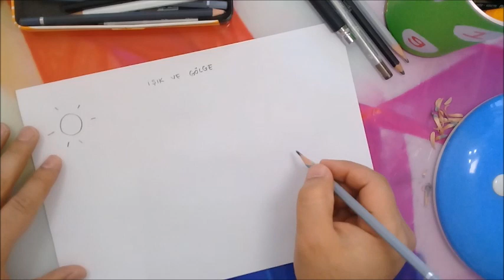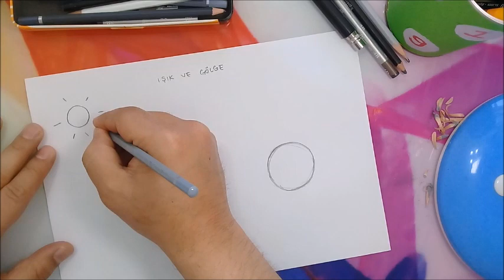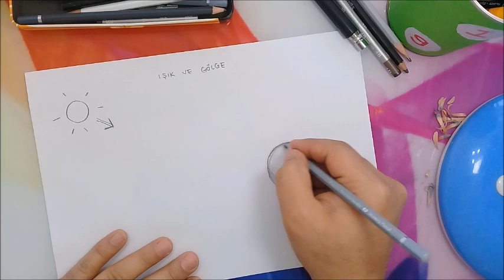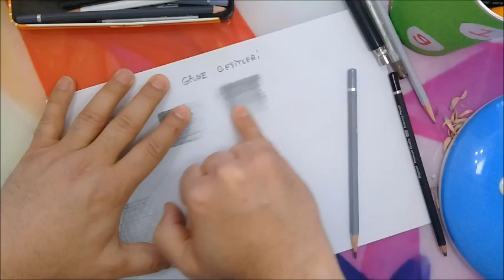Ders 4 / Resim Işık ve Gölge Teknikleri /Tonlama Çeşitleri Nasıl?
Işık ve Gölge Teknikleri